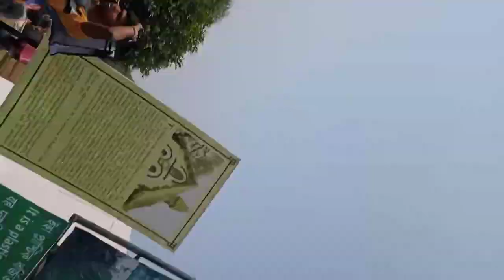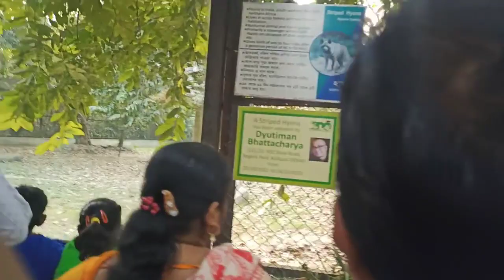Zoological park on kolkata ❤️😘😘😘😱😱😱😱 Duniya ka sabse jayada bhid hone wala park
Zoological park on kolkata ❤️😘😘😘😱😱😱😱 Duniya ka sabse jayada bhid hone wala park ‎@SACHTAKNEWS